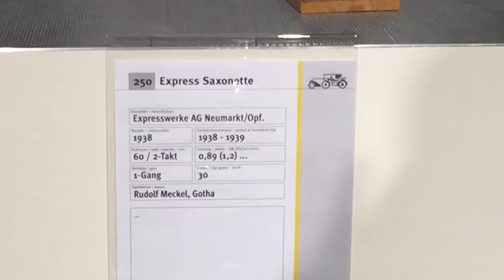Express Saxonette - Baujahr 1938 - Expresswerke AG Neumart/Opf. - Oldtimer - Motorrad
Bauanleitung MagnetMotor24, nur für alle Fälle falls die Seite Magnetmotor.com wieder mal, auf Grund eines Angriffes von unseren Energiekonzernen, zerstört wurde ...

HIER AUCH EIN GROßES THEMA ZUM SCHUTZ UNSERER NATUR UND VIELEICHT AUCH EINE TOLLE GESCHENKIDEE:

Ein Insektenhotel ist eine künstlich geschaffene Nisthilfe und ökologisch sehr wertvoll.

 Es bietet einer Vielzahl unterschiedlicher Insekten, z.B Hummeln,Schmetterlingen, Wildbienen, Marienkäfern oder Ohrwürmern einen Wohn- und Lebensraum, da natürliche Nistplätze in unseren Gärten immer seltener werden.
Die Bewohner werden z.B. zur Bestäubung, natürlichen Blattlausvernichtung usw.gebraucht.
Insektenhotels dienen als Überwinterungshilfe und in der warmen Jahreszeit als Brutplatz und können somit ganzjährig aufgestellt oder aufgehangen werden in sonniger und wettergeschützter Richtung.